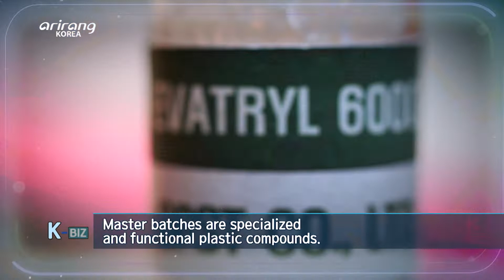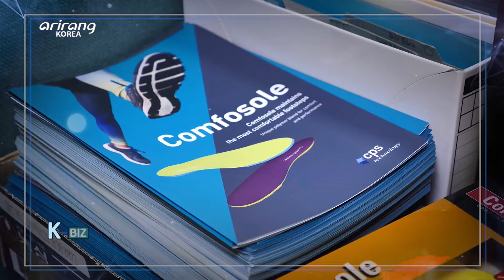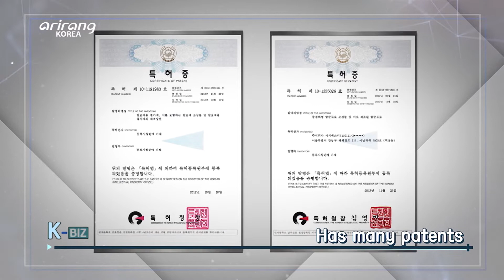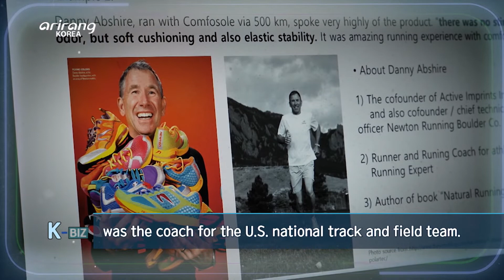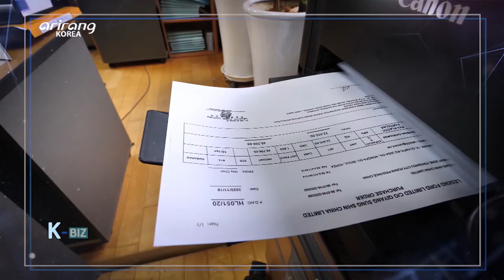[K-BIZ] CPSTECH, A Company that thinks of Functions and the Environment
기능과 환경, 두 마리 토끼를 모두 잡은 회사. 씨피에스티

CPSTECH manufactures special insoles which athletes enjoy using. This company's insoles are much more durable than regular insoles and they have antimicrobial properties so you can have healthy feet. In addition, it's eco-friendly as it decomposes within a couple of years after you throw it out. Normally, it takes several decades to hundreds of years for a piece of plastic to decompose, so find out how this company's products decompose quickly and learn everything there is to know about CPSTECH.

씨피에스티는 육상선수들이 즐겨 사용하는 특별한 깔창을 만드는 회사다. 이 회사가 만든 깔창은 일반 깔창보다 내구성이 좋을 뿐 아니라 항균, 항곰팡이 성분이 들어 있어 건강하게 신을 수 있다. 게다가 사용하고 버렸을 때 단 몇 년이면 썩어서 분해되는 친환경 제품이다. 보통 플라스틱 조각 하나가 분해되는 데 수백년이 걸린다는데, 이 회사의 제품은 어떻게 만든 것일까?